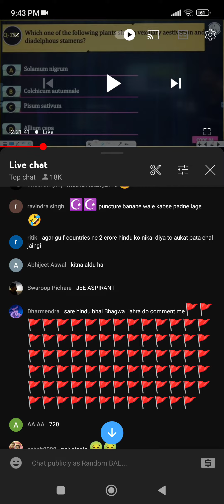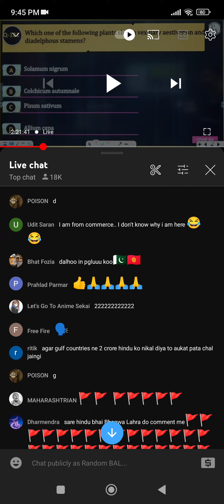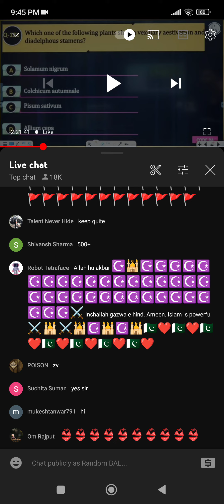Just Read the Comments in pw neet2022 paper solving